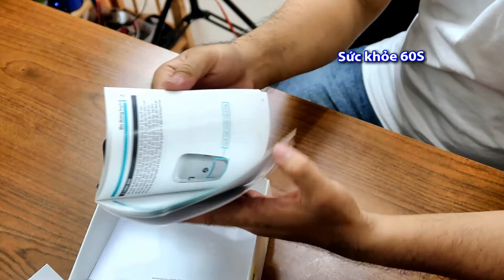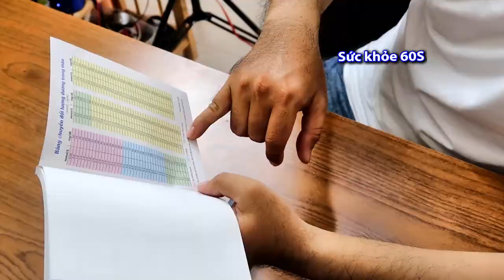Cách sử dụng máy đo đường huyết Accu-Chek Instant (Liên lạc: 0933443680) Sức khỏe 60s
Cách sử dụng máy đo đường huyết Accu-Chek Instant - Sức khỏe 60s.